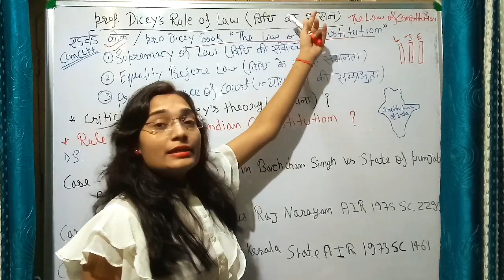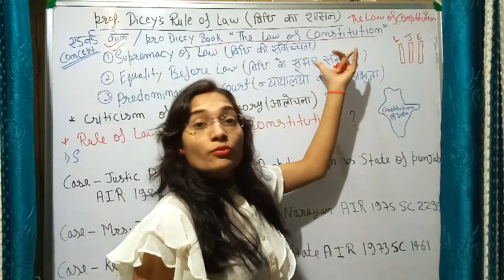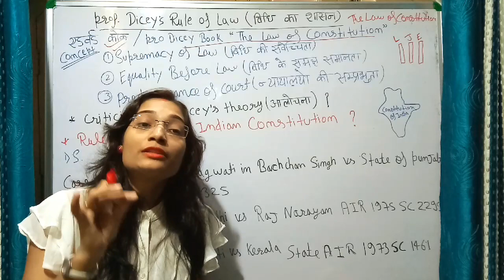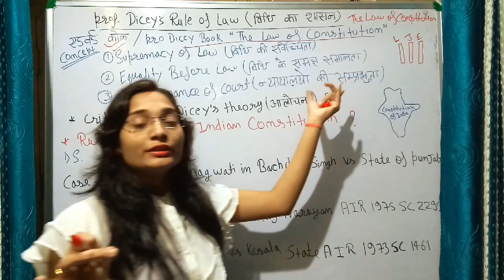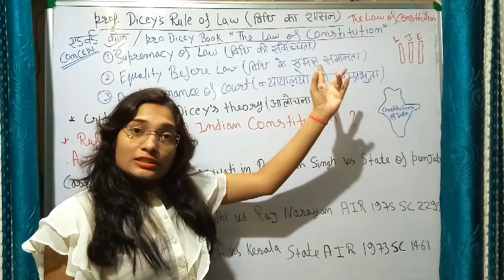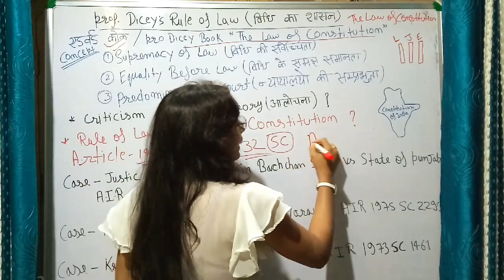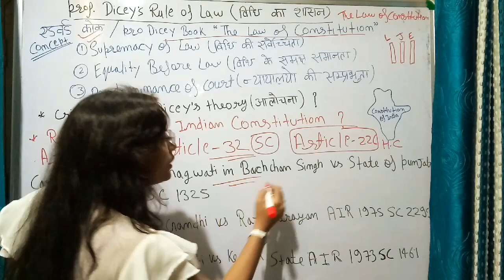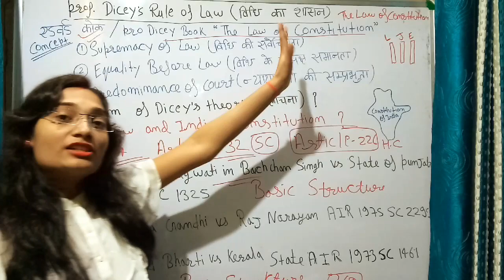Rule of law in Hindi /Pro Dicey Rule of law in hindi/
The Rule of Lawaccording to Diceymeans that no man is punishable or can be lawfully made to suffer in body or goods except for distinct breach of law and no man is above thelaw. The term Rule of Law thus, means the paramountcy of Law over Government.